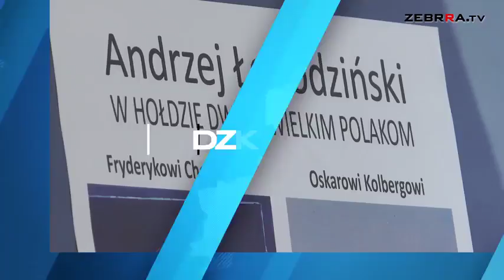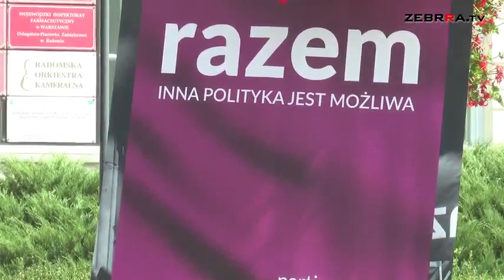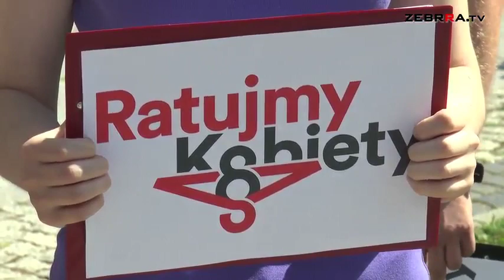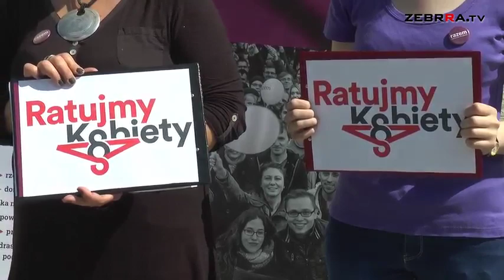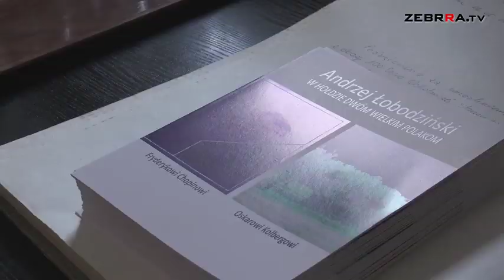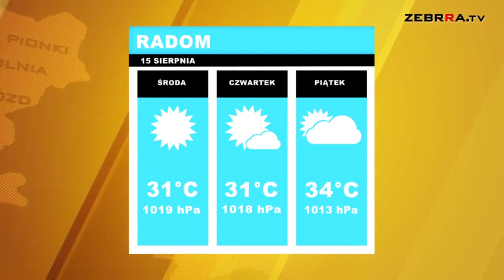2017.08.15 Dziennik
Dziś w Dzienniku mówimy m.in. o święcie Wojska Polskiego w 42. Bazie Lotnictwa Szkolnego w Radomiu, o zbiórce podpisów pod projektem "Ratujmy kobiety" oraz o wyjątkowej wystawie w Muzeum im. Oskara Kolberga w Przysusze.